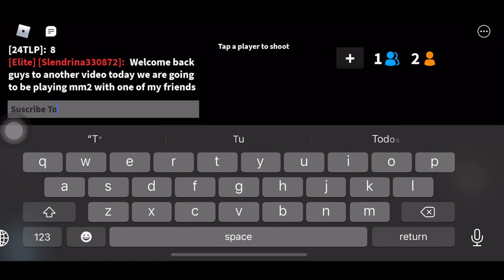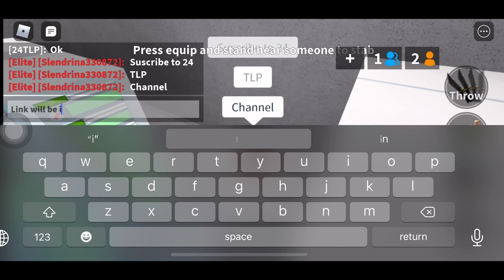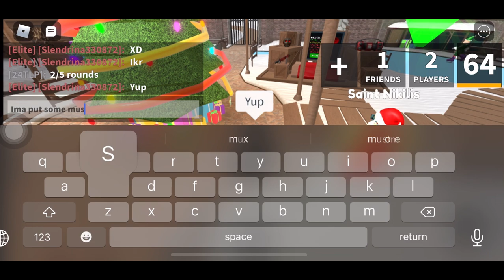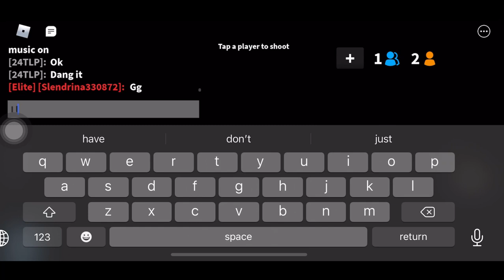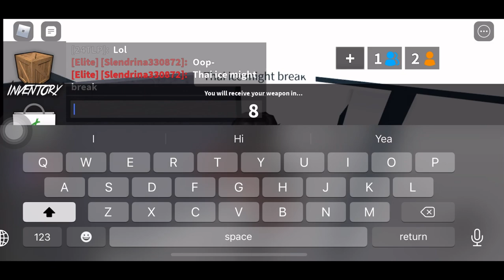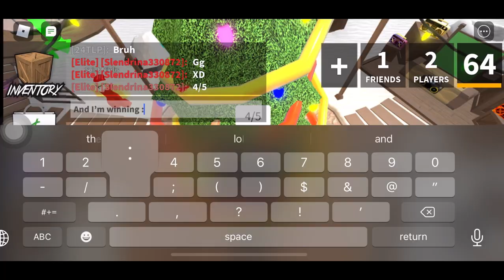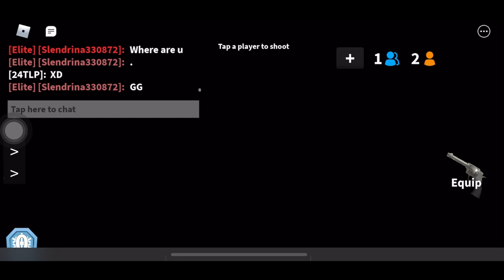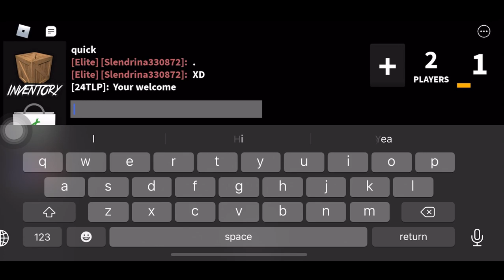Playing Mm2 with 24TLP (ROBLOX!)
Hey guys and welcome back to another video today we are going to be playing mm2 with my friend 24TLP Please go and suscribe to her Channel link will be down below.